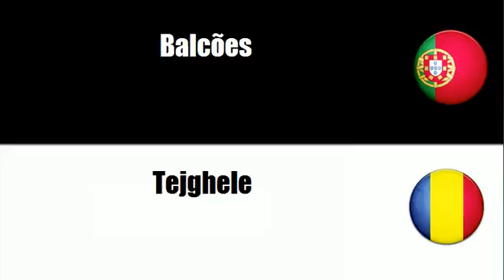Aprenda vocabulário Romeno # Tema = Mobiliário para estabelecimentos comerciais